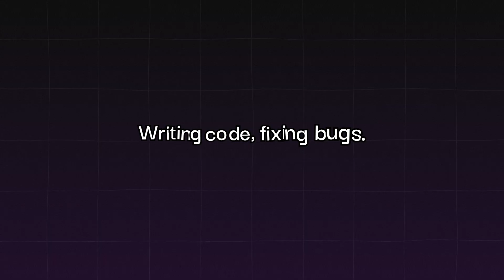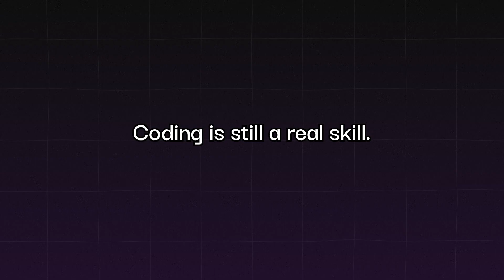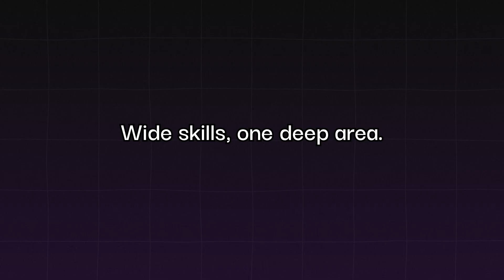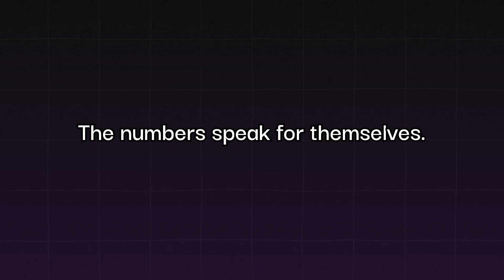Are Gen Z programmer cooked for real?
Gen Z faces a changing tech world—AI, layoffs, offshoring, and coding careers in 2025. Here’s what the future of programming looks like.